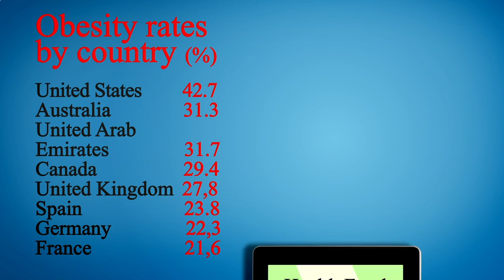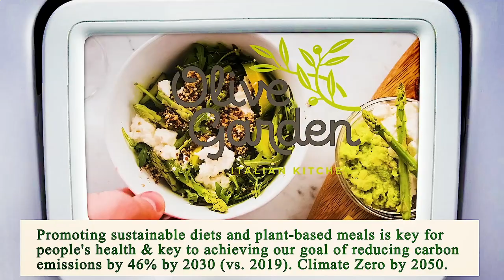Nearest Restaurant From Me Phoenix 85004 AZ, Maricopa County, Arizona